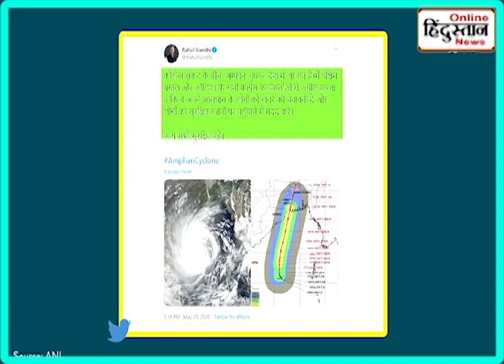Cyclone Amphan : ओडिशा तट के करीब पहुंचा सुपर साइक्लोन एम्फन, बारिश शुरू